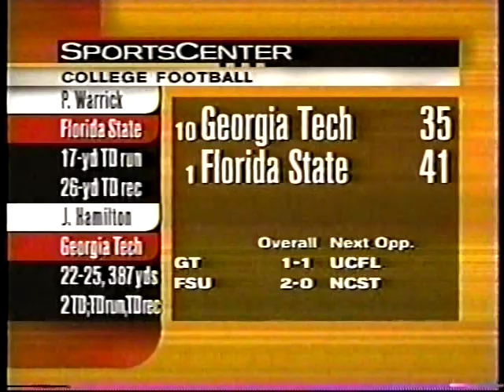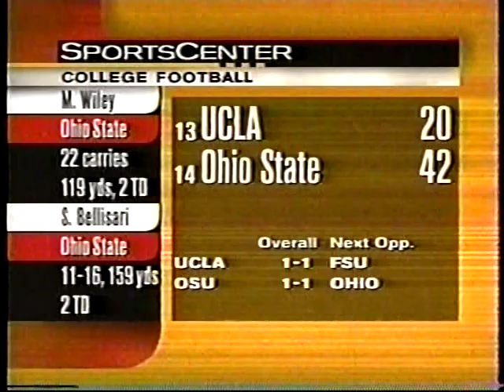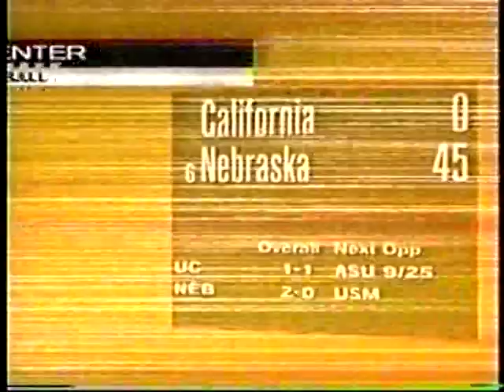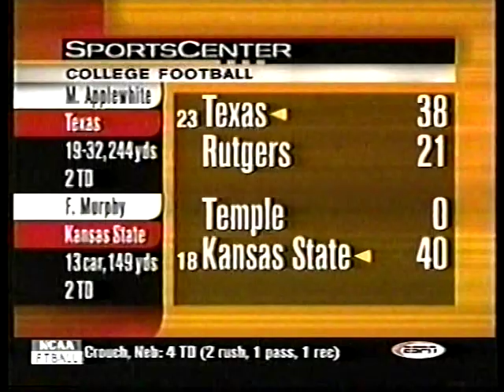1999 College Football Highlights Week 2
Washington  vs  BYU was played on Thursday, September 9

All other games were played on Saturday, September 11